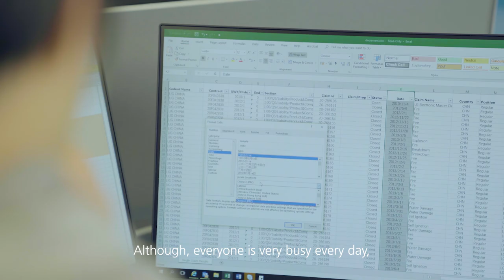Cassandra Chan, Technical Accountant at SCOR Global P&C, Beijing Branch.